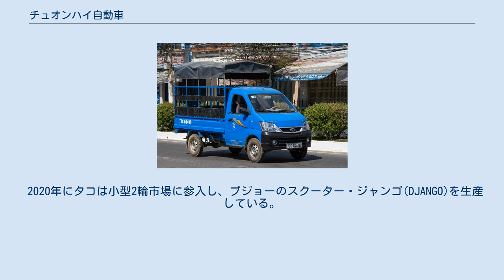チュオンハイ自動車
オートバイメーカー・ブランド
チュオンハイ自動車 (ベトナム語: Công ty cổ phần ô tô Trường Hải / 公司股份𢄓穌長海；Truong Hai Auto Corporation) 、略称タコ (THACO) は、乗用車と商用車の製造開発を行うベトナムの企業。
 ホーチミン市に本拠を置き、創業者であり会長であるズオンはベトナム自動車業界のパイオニアの一人と考えられており、タコはベトナム自動車製造業者協会（VAMA）のメンバーであり、2021年時点で国内シェア26.1% を占めるベトナム国内での大手自動車メーカーのうちの一社である。
 自動車以外に工業団地向けのインフラ、不動産、農業機械、大型ショッピングモールやコンベンションセンターなど商業サービス分野でも事業を展開している。
この他、港湾サービスや物流、倉庫、陸運、海運会社、投資事業などのグループ企業を数多く抱える。
 タコが製造する主な車両は、乗用車（起亜自動車、マツダとの合弁事業、プジョーと協力）貨物自動車（起亜自動車、現代自動車、福田汽車と協力）バス（現代自動車と協力）特殊車両で構成される。
 クアンナム省ヌイタイン県にあるチュライ経済特区でキアとの合弁事業の生産が行われており、グランドカーニバルはタイ王国へ、ソルートはミャンマーにそれぞれ輸出されている。
また、マツダとの合弁企業「VinaMazda」を通じマツダ車の生産が行われている。
 2020年にタコは小型2輪市場に参入し、プジョーのスクーター・ジャンゴ(DJANGO)を生産している。
 Thaco Towner 950 Thaco Hyundai HD270